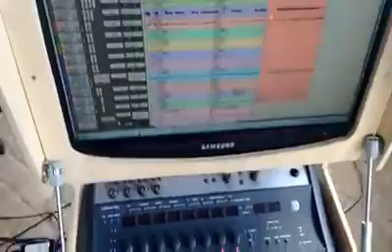MOLEQUES DO FORRO PROMOCIONAL 2K16